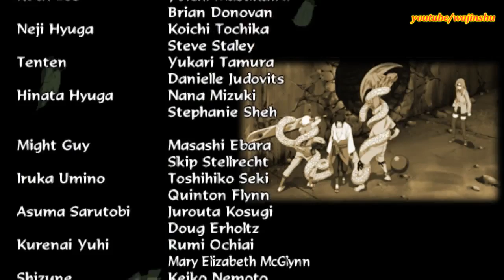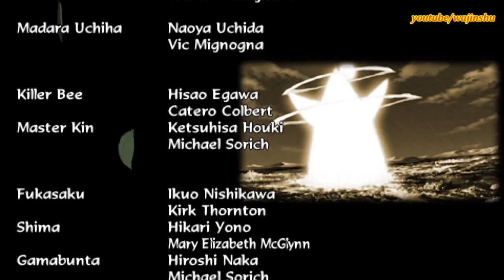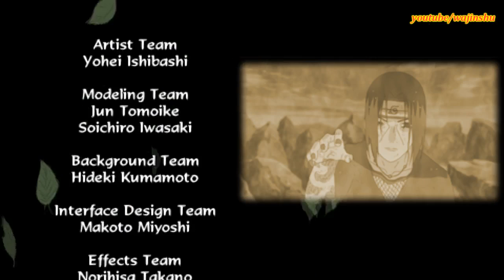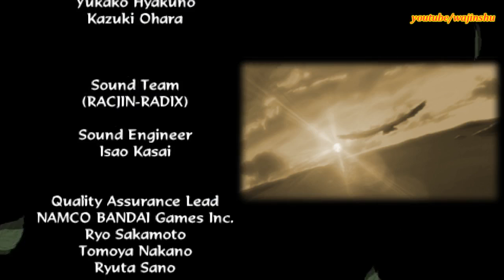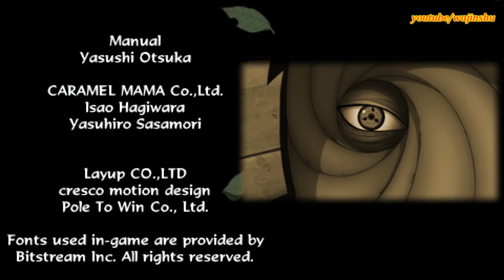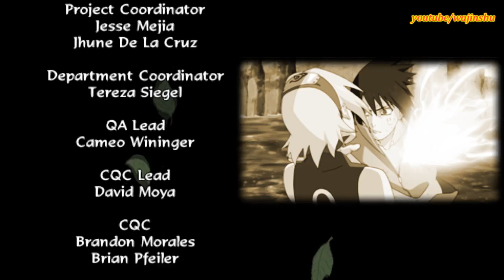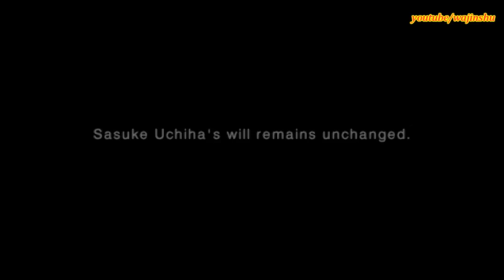Naruto Shippuden Ultimate Ninja Impact Walkthrough Part 55 Sasuke vs Naruto (Sasuke Ending+Credits)